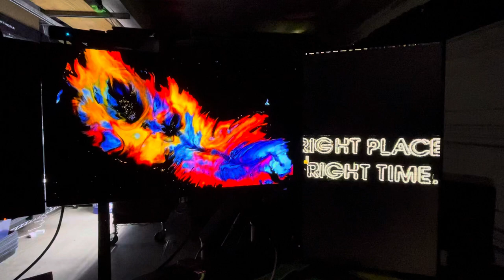Products side by side.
Alienware AW2725DF @ 120hertz (horizontal) vs Dell U2723QE @ 60htz (vertical) Short video side by side.